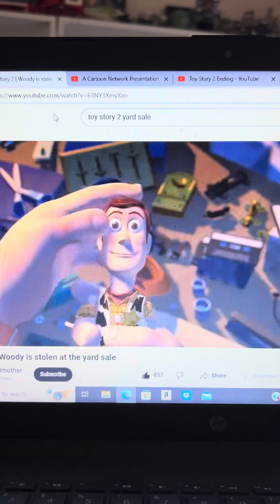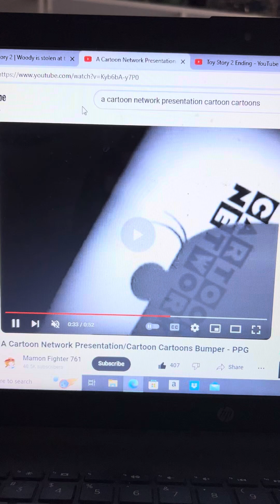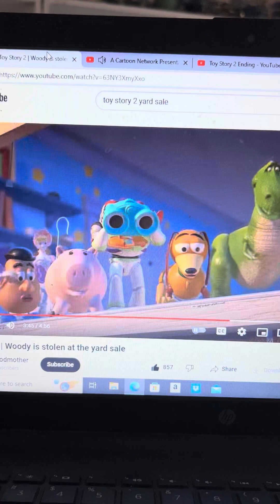Disney Pixar’s Toy Story 2 Dexter From Dexters Laboratory Gets Mad At Al To Stop Steal Woody Away